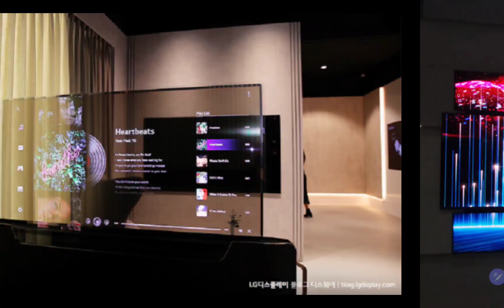삼성전자 첨단 OLED 디스플레이로 초격차 승부!!